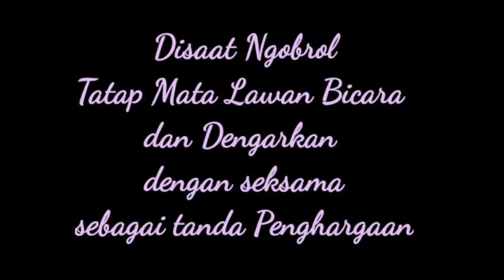Etika Disaat sedang Berbicara Dengan Teman atau Orang Lain_Simpan HP Mu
Yuk Hargai Teman yg sedang Berbincang-bincang dengan Kita, jangan sibuk mengkutak katik HP mu, Letakkan HP dan dengarkan teman kita yg sedang Berbicara_dengan Seksama_